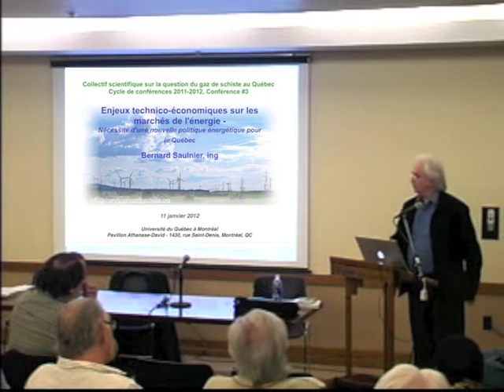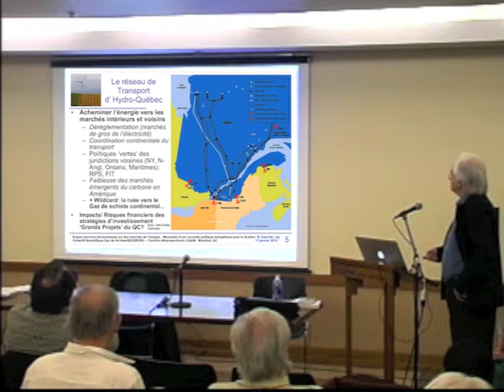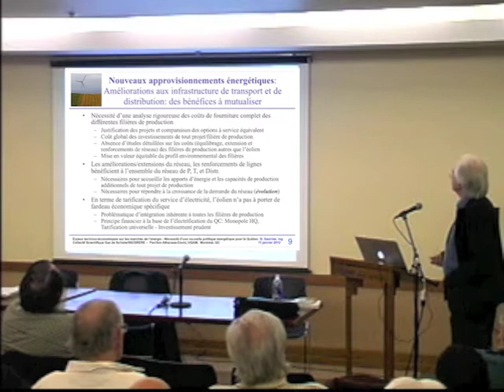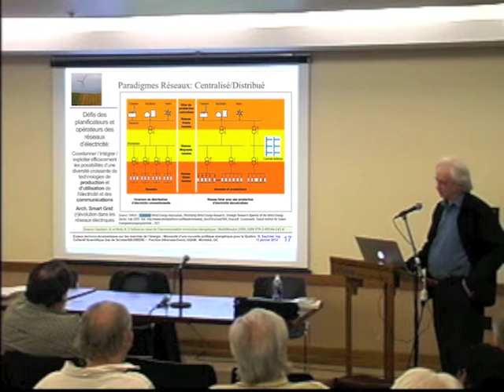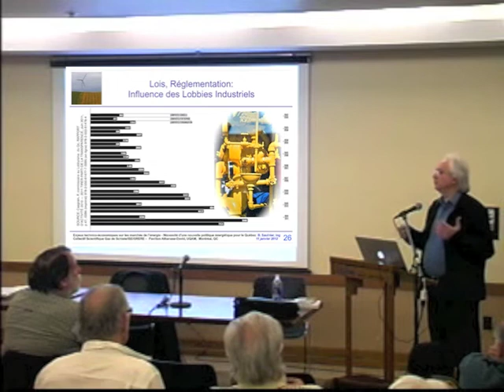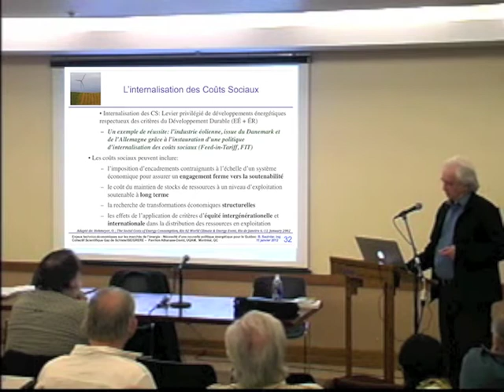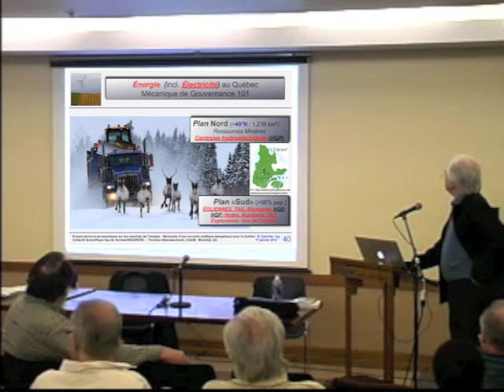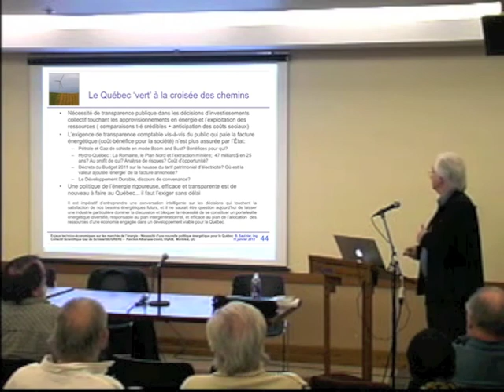3e Conférence CSGDS Partie 1.m4v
Mercredi 11 janvier, 18h00 à 20h30

Enjeux technico-économiques du gaz de schiste :
Nécessité d'une nouvelle politique énergétique pour le Québec

Conférencier: Bernard Saulnier, Ing., Chercheur à l'Institut de Recherche d'Hydro-Québec (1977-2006), Co-auteur avec Réal Reid du livre L'éolien au coeur de l'incontournable révolution énergétique (Multi mondes, 2009)

Analystes: Normand Mousseau, Ph.D., Titulaire de la Chaire de recherche du Canada en physique numérique de matériaux complexes, Département de Physique, Université de Montréal. Auteur du livre La révolution des gaz de schiste (MultiMondes, 2010).

Réal Reid, Chercheur à la retraite, IREQ, Ingénieur en combustion, Pratt & Whitney. Représentant du Développement Durable, volet énergie - Plan Nord.

Animation : Kim Cornelissen, vice présidente de l'AQLPA

Université du Québec à Montréal
Salle DR-200 - Pavillon Athanase-David - 1430, rue Saint-Denis

Une troisième conférence dans le cadre du Cycle de conférences 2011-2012, du Collectif scientifique sur la question du gaz de schiste au Québec

l'Institut des sciences de l'environnement et le Groupe de recherche en éducation relative à l'environnement de l'Université du Québec à Montréal